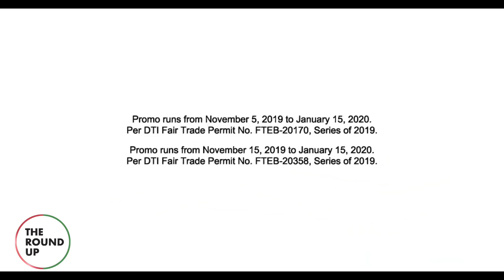The Round Up (Ep 18): PLDT Home Wifi Prepaid is at its lowest price ever; Smart launches Siklab Saya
In this week's The Round Up:
- PLDT celebrates 91st anniversary
- Get PLDT Home Wifi Prepaid at P1295 and enjoy double the data offers
- Mon Isberto talks about sustainability with PLDT Group's Chief Sustainability Officer, Chaye Cabal-Revilla
- Smart launches Siklab Saya, the biggest Mobile Legends gathering in the Philippines